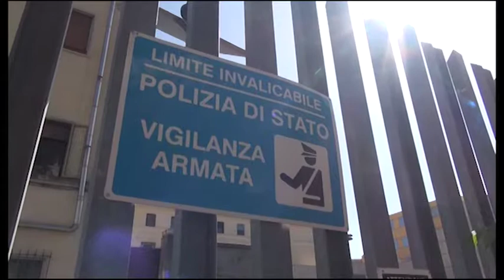Omicidio di via Della Robbia, verso una perizia psichiatrica per Ferrini